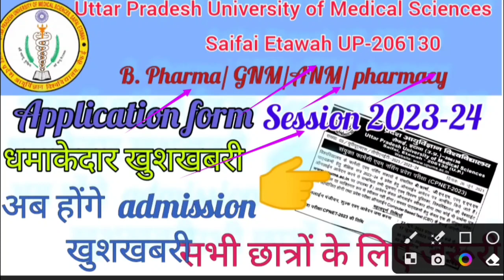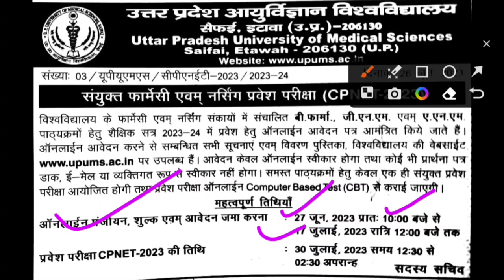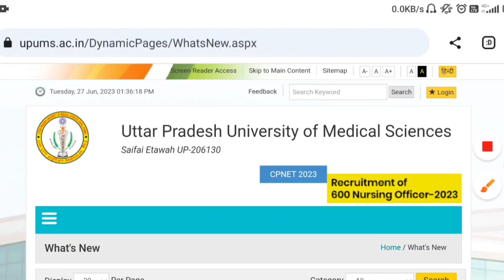CPPNET Saifai Nursing and pharmacy application form 2023|GNM ANM APPLICATION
abvmu/kgmu bsc nursing cnet 2023-24|कम marks वाले जरूर देखे|kgmu bsc nursing cut off

GNM ANM APPLICATION#GNM ANM APPLICATION 2023#CPPNET Saifai Nursing and pharmacy application for#GNM ANM APPLICATION FORM 2023-24#Upums staff nursing application form out#Safai application form 2023#Cppnet application form 2023#Upums nursing application form 2023#Pharmacy registration online 2023#Abvmu bsc nursing counselling 2023#Upsmfac application form 2023@Gnm anm 2023 form fill up last date#Gnm entrance exam question paper#Anm gnm syllabus 2023